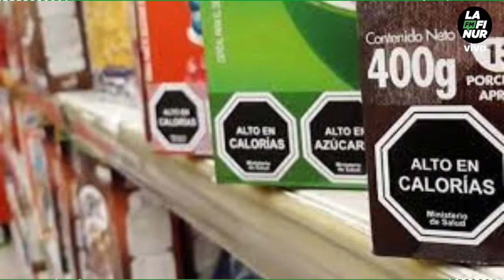Lic. Natalia Belzunce – Nutricionista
Etiquetado frontal: la importancia de saber qué es lo que vamos a comer